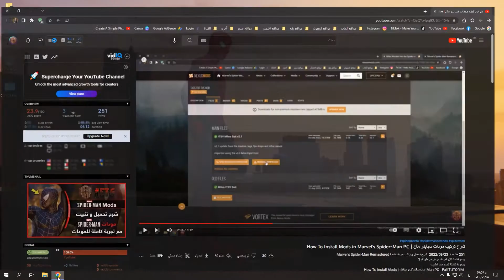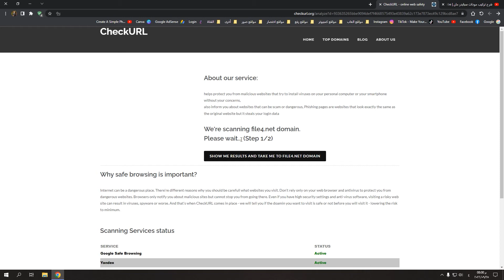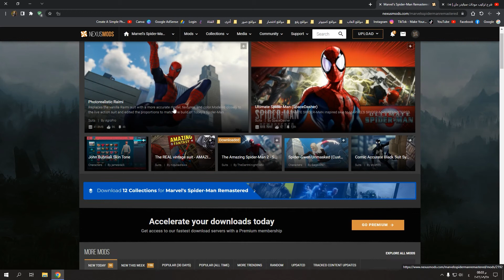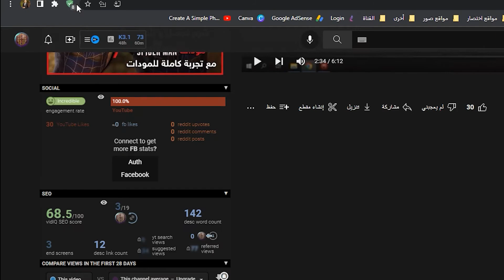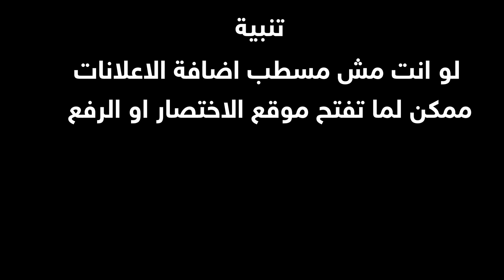شرح كيفية التحميل من القناة | والرد النهائي بخصوص مواقع اختصار الملفات !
شرح كيفية التحميل من القناة بسهولة
والرد النهائي بخصوص انتقاد مواقع اختصار الملفات
وافضل اداة مانع اعلانات
◀️الروابط المستخدمة:-
☑️إسمي على ستيم اللي حابب يضيفني: ElbalshaTV